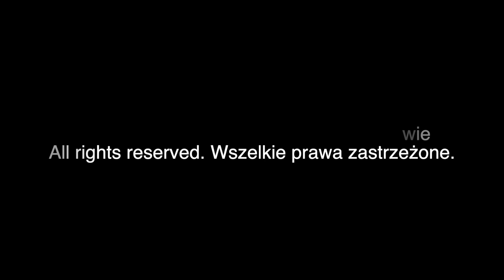Święto Ziemniaka w Kalnie